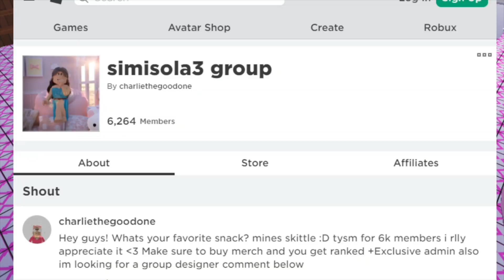Comment Your Dream Pet Before 12 Hours!🦄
My username : charliethegoodone
And drop your username